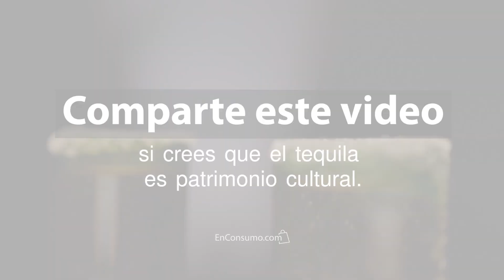Los 10 tequilas más caros en México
El tequila elaborado en México tiene un elevado prestigio en cartelería internacional.
Lo que le ha permitido al país comercializado en más de 100 países de todo el mundo y  convertirse  en una fuente de negocios de gran alcance.